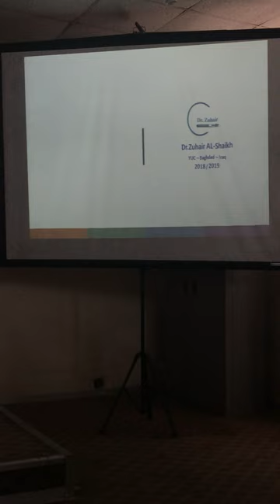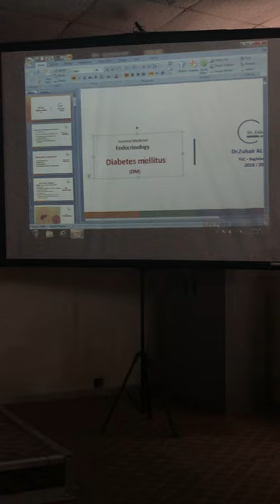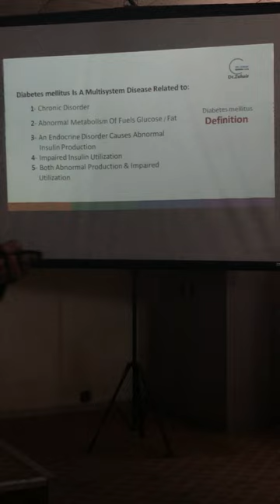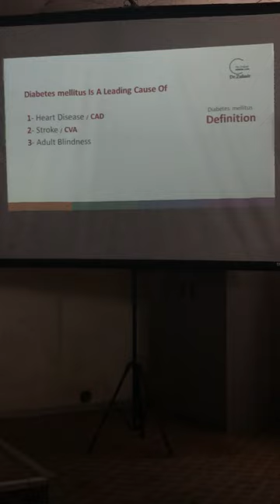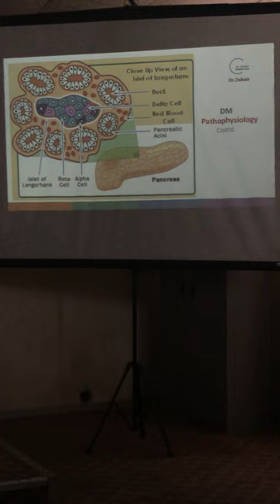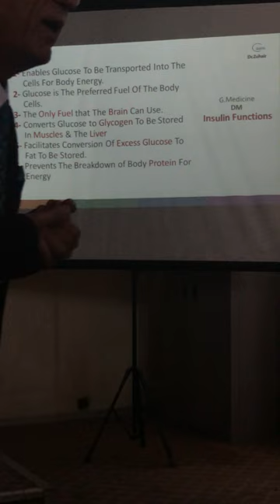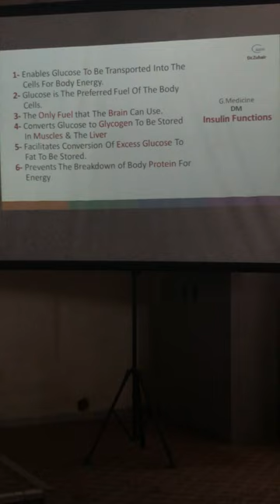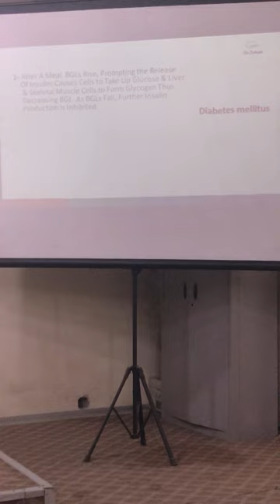General Medicine - Diabetes mellitus (DM) - Dr. Zuhair AL-Shaikh